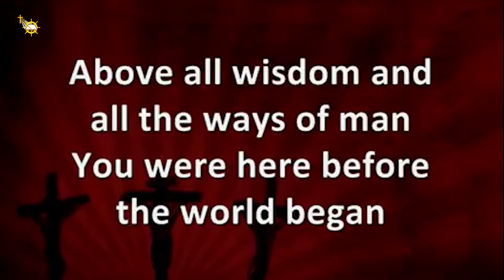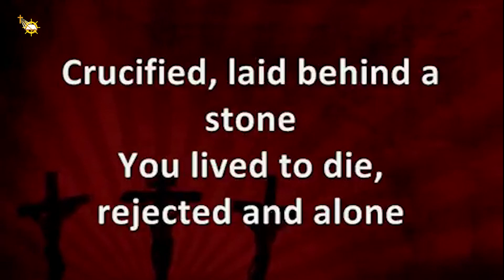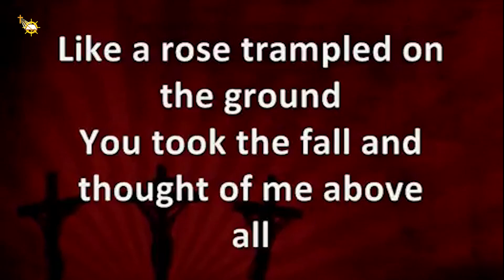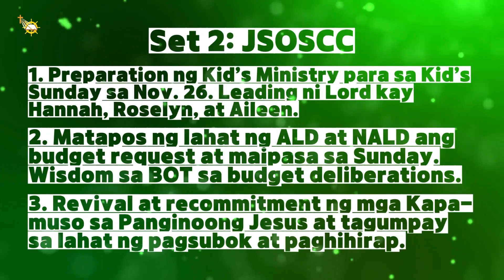𝙿𝚁𝙰𝚈𝙴𝚁 𝙼𝙴𝙴𝚃𝙸𝙽𝙶: 𝙼𝙶𝙰 𝙺𝙰𝙶𝙰𝙽𝙰𝙿𝙰𝙽 𝚂𝙰 𝙶𝙴𝚃𝚂𝙴𝙼𝙰𝙽𝙸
𝙼𝙶𝙰 𝙺𝙰𝙶𝙰𝙽𝙰𝙿𝙰𝙽 𝚂𝙰 𝙶𝙴𝚃𝚂𝙴𝙼𝙰𝙽𝙸

MATEO 26:36-46
36 Isinama ni Jesus ang kanyang mga alagad sa isang lugar na tinatawag na Getsemani. Sinabi niya sa kanila, “Dito muna kayo't mananalangin ako sa dako roon.”

GETSEMANI MEANS IN HEBREW:
The word gethsemane is derived from two Hebrew words: gat, which means "a place for pressing oil (or wine)", and shemanim, which means "oils”.

GREATEST PRAYER:  “Ama ko, kung maaari po, ilayo ninyo sa akin ang kopang ito ng paghihirap.

PERO BAKIT ITO YUNG NAGING GREATEST PRAYER NA SINASABI?
   "Ngunit hindi po ang kalooban ko, kundi ang kalooban    ninyo ang mangyari.”

APPLICATION:
    1. Let’s suffer with God for a while
    2. Stay out of our comfort zone to serve Jesus
    3. We have things to surrender to the Lord:
        A. our own desire
        B. our comfort
        C. our plans
        D. our lives

CONCLUSION:
Umpisahan nating AYAWAN YUNG SARILI NATING PLANO PARA MAGUSTUHAN YUNG PLANO NG LORD SA BUHAY NATIN. LET HIS WILL BE DONE.

CREDITS:
WORSHIP SONG:
Above All [with lyrics] - Lenny LeBlanc
Uploaded by John L. Rothra

PRAYER SONG:
Alone With GOD_ 3 Hour Piano Worship Music for Prayer & Meditation
Uploaded by DappyTKeys